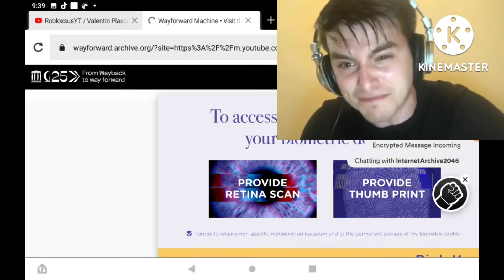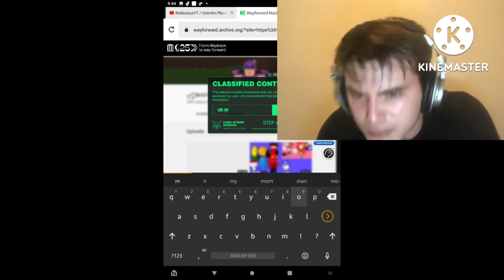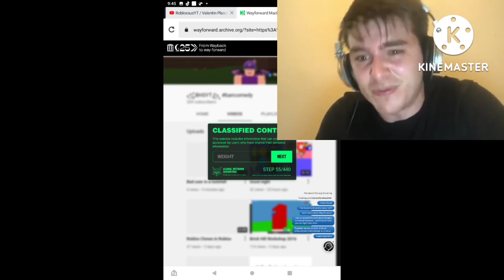Wayforward Machine Speedrun